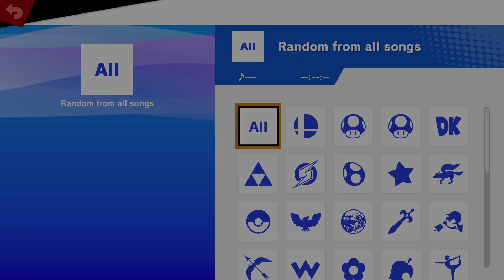240223 - Super Smash Bros. Ultimate. saltfish Scott vs INEEDRAMEN sAm. First to 2.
In Game 1, Jin got a Double KO to end Green Team's 1st stocks. I got a Double KO to end Jin's 1st and Sam's 2nd stocks.
In Game 2, Jin got a Double KO to end Green Team's 1st stocks. Green Team lost their 3rd stocks at the same time.